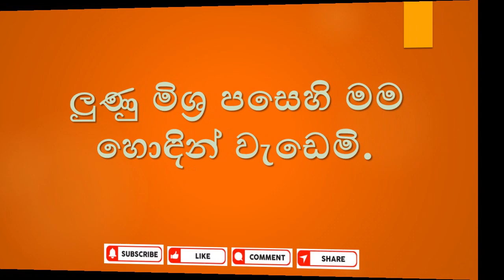මම පොල් ගසක් වෙමි රචනාව 🌴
3, 4, 5, ශ්‍රේණි සදහා මම පොල් ගසක් වෙමි යටතේ වාඛ්‍ය රචනාවක් ලිවීමට අවශ්‍ය සහය මෙම වීඩියෝවෙන් ලබා දේ.

නවතම වීඩියෝ ලබා ගැනීමට

2. Like කරන්න
3. Comment කරන්න
4. Share කරන්න

mama polgasak wemi rachana,
5 ශ්‍රේණිය ශිෂ්‍යත්වයට රචනා,
සිංහල රචනා,
4 ශ්‍රේණියට රචනා,
3 ශ්‍රේණිය රචනා,